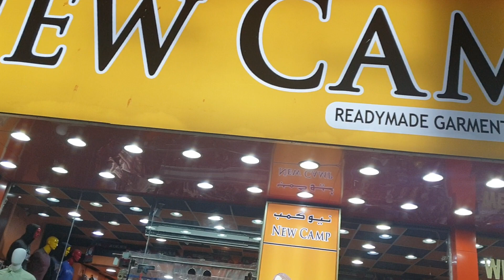BUGOY sa DUBAI